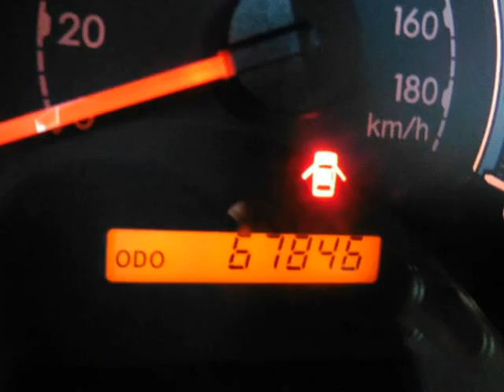2010 Toyota Tundra Double Cab 6-Spd AT /CLEAN 1-OWNER CARFAX/ /LOW MILES/ (Tucson, Arizona)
4550 E. Speedway
Tucson